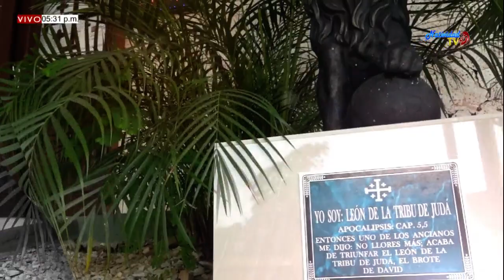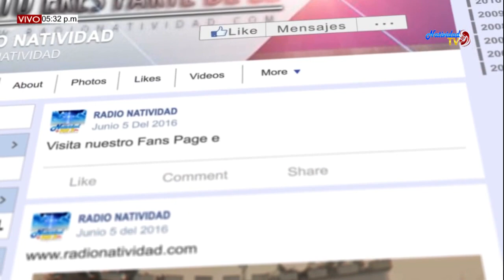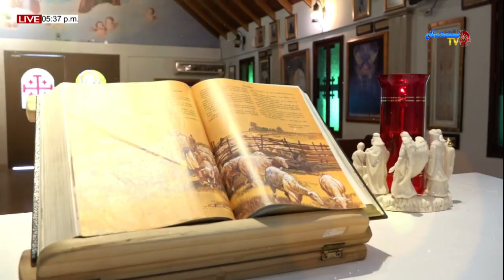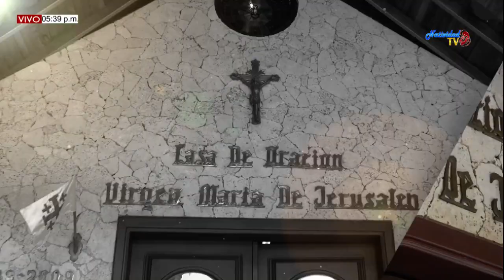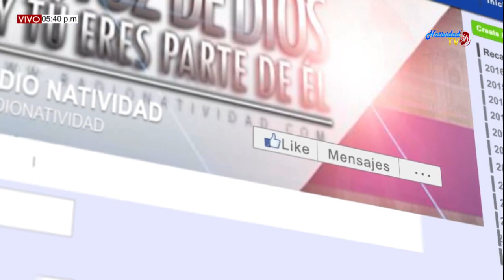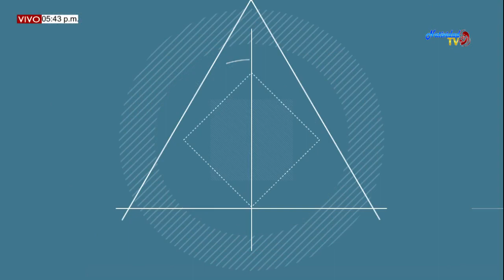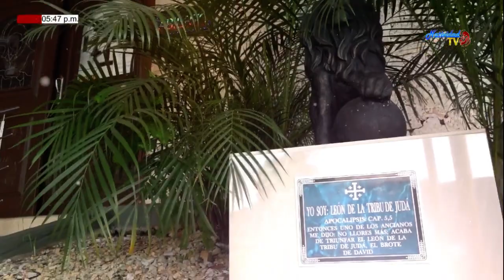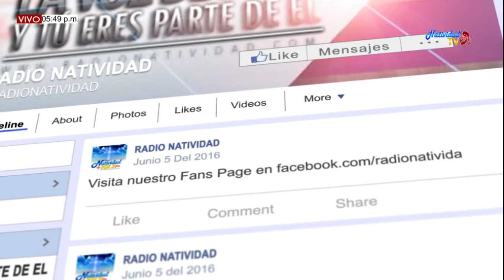HOMILIA de Mons. MARIO MORONTA - N. Sra. del ROSARIO